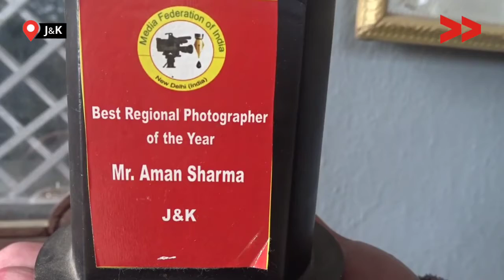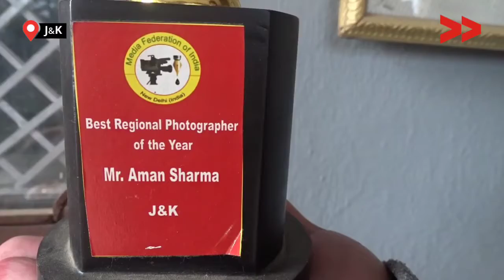Keeping the Passion Alive in Difficult Times - Meet Aman, a Photojournalist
Belonging to an economically weaker family, Aman Sharma has been working as a photojournalist with several local newspapers across Jammu. Aman suffered malignant disease in his mouth in 2019, however, he continues to follow his passion and career in photojournalism.

Community Correspondent Basharat Amin reports from Ganderbal, Kashmir for Video Volunteers.  Learn more about Basharat and see other videos of his/hers